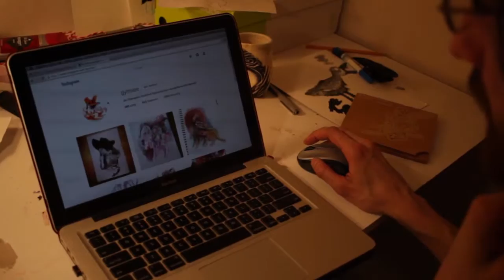@gymsee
whats going on inside of the artist and musicians, gymsee's head?